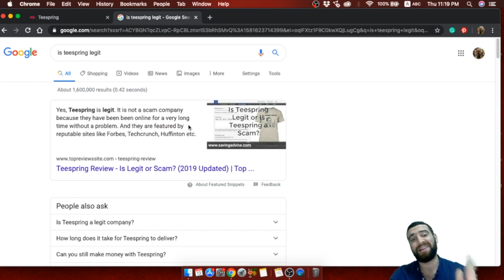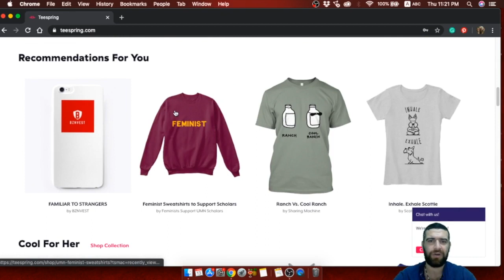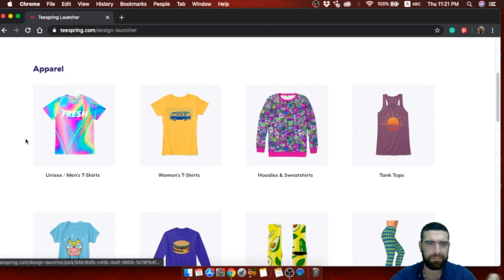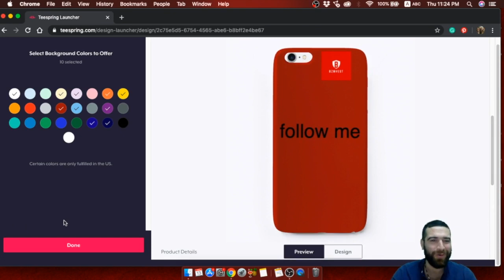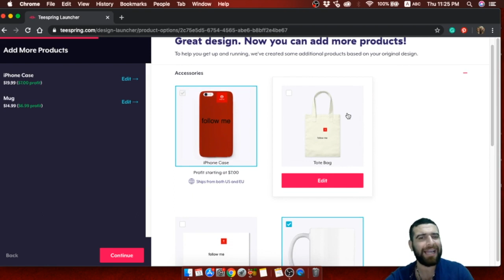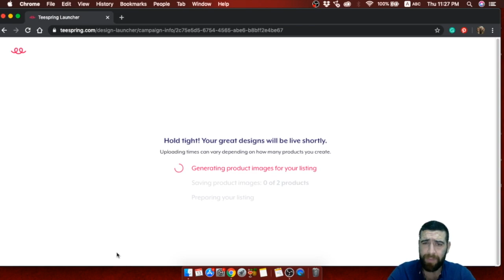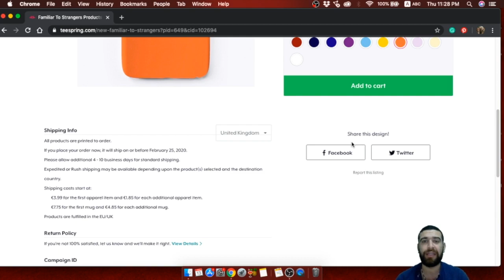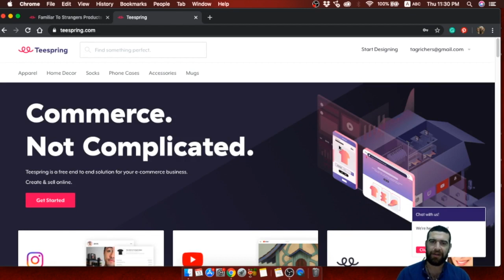.کسب درآمد باورنکردنی از راه طراحی تیشرت و ... .با دیدن این ویدیو سورپرایز خواهید شد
بدون نیاز به سرمایه و تجربه
یکبار طراحی کنید ، میلیونها تومان دریافت کنید